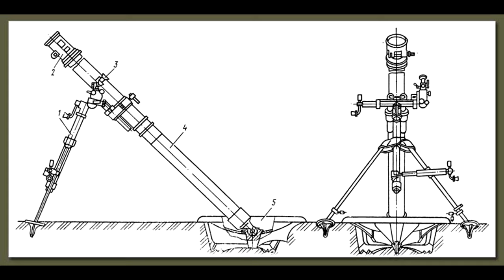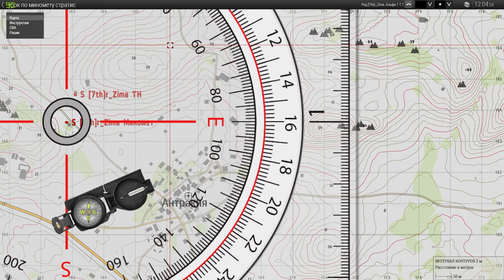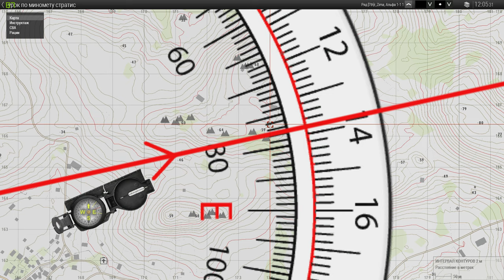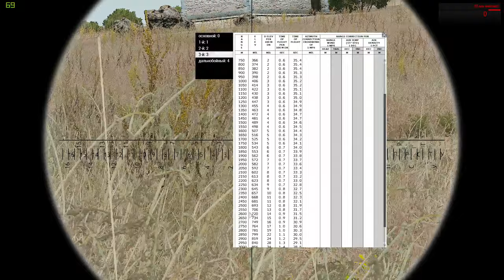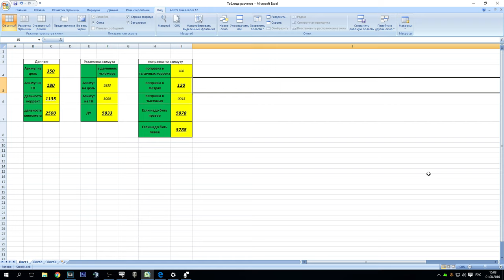Миномет 2Б14 "Поднос". Наведение и стрельба из слепой зоны. Корректировка огня. [ArmA 3]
Миномет 2Б14 "Поднос". Наведение и стрельба из слепой зоны. Корректировка огня.
Попытался разобраться с минометом 2Б14, а так же с работой корректировщика при корректировании огня. Микрофон не очень, так что сильно не пинайте. Если что не так, готов выслушать конструктивную критику.